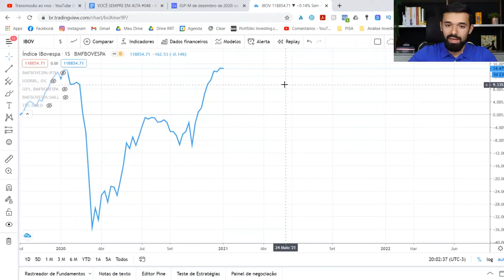O CENÁRIO MAIS PROVÁVEL PARA A BOLSA DE VALORES EM 2021 | Investidor Sempre em Alta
🟢 AULAS 1 E 2 NO AR! Assista agora (gratuito até 16/05)

O cenário mais provável para a Bolsa de Valores em 2021.